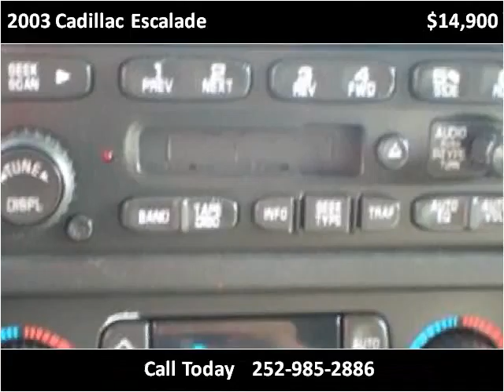2003 Cadillac Escalade Used Cars Rocky Mount NC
This 2003 Cadillac Escalade is available from Nex-2-Nu Auto Sales.